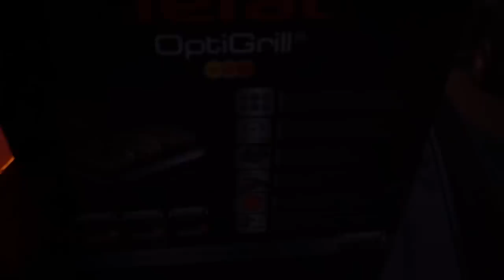Qka kemi Ble per me ba Video ma te mira + VLOG me neve ❤️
🇦🇱Hej Njerz edhe mirësevini ne Kanalin ton une jam Florenti edhe kjo osht Gruja ma e bukurua ne Bote, Gruja ime Lorentina ❤️

Hajdeni bohuni Pjesë e Jetes tonë edhe shikoni Sfidat, Vloggat apo Prankat.

Faleminderit shum per krejt shikimet edhe krejt Dashnin qe na sillni. ❤️

Ne çdo Video 3 Komentat ma te bukrit. Po ki qef me ta nda Komentin ne Video ?? Vetem Komento.

Deshironi me dit ma shume per neve ? Vetem Kliko ne Link edhe bonu ndjeks i joni ne Instagram.

Ju Dojna shume. ❤️
Thanks to all of you for the incredible support. ❤️

Florenti edhe Lorentina